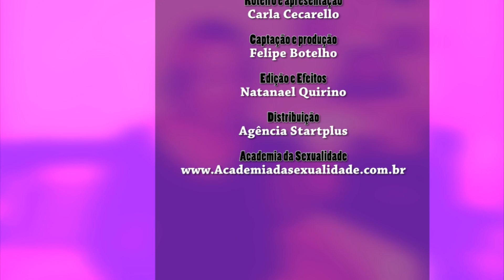#37- Carla Responde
Dúvidas dos meus inscritos respondidas!